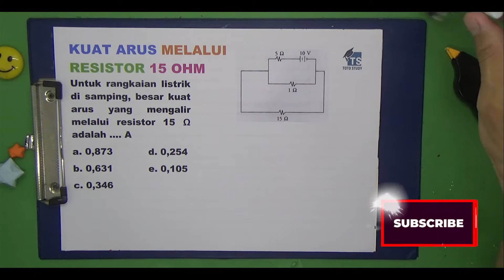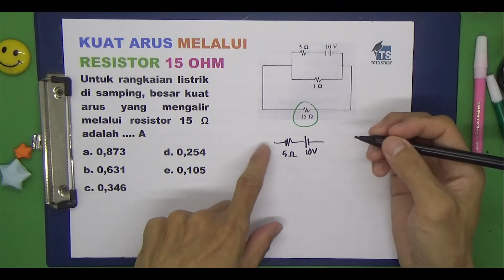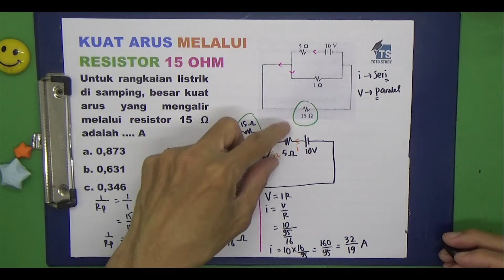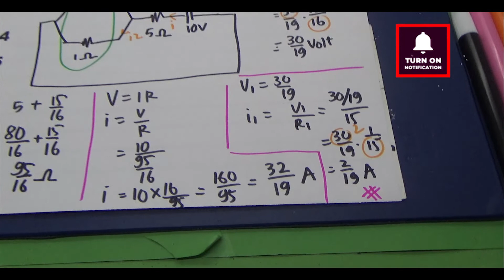Kuat Arus melalui Resistor 15 ohm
Untuk rangkaian listrik di samping, besar kuat arus yang mengalir melalui resistor 15 Ω  adalah …. A
a. 0,873 d. 0,254
b. 0,631 e. 0,105
c. 0,346

Softwares :
Adobe Premiere Pro
Adobe Photoshop